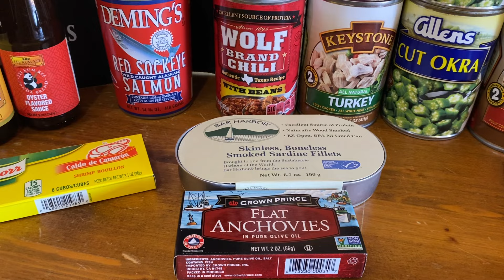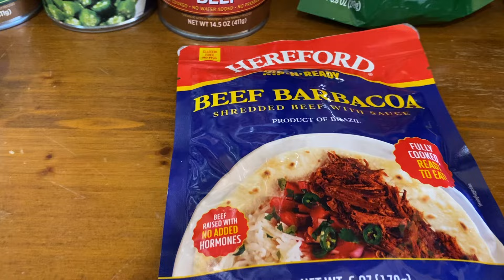Prepper Pantry Haul #1 2024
Prepper Pantry Haul number one of 2024

“We must learn to live together as brothers or perish together as fools.”

Contingency Medical Code CWP $10 off
EMP Shield $50 off use cde cwp

Tuesday Night Non Fiction Book Club - 8PM Central
Grid Down: Death of a Nation: The Psychology and Physiology of: Human Desperation, Starvation, and Living Without Rule of Law through a Prolonged Grid Down Scenario by Jonathan Hollerman

Jan 2, 2024 - Understanding the Timeline
Jan 9, 2024 - Understanding the Threat
Jan 16, 2024 - Historical Evidence
Jan 23 - Thought Exercises
Jan 30 - Major Points to Consider

Thursday Night Fiction Book Club Last Thur of month (except Nov) 8PM Cental
Jan 25, 2024 Blue Dawn: The most chilling "what-if" in history...the progressive overthrow of the United States by Blaine L. Pardoe
Feb 29, 2024 Exploring Home: Book 12 of the Survivalist Series by A American
Mar 28, 2023 No Time For Mourning: Book Four in The Borrowed World Series by Franklin Horton

One of the foremost constitutional theorists of the founding generation, John Adams, observed, “Our Constitution was made only for a moral and religious People. It is wholly inadequate to the government of any other.”  He wasn’t the only Founding Father to hold this view. Indeed, James Madison wrote that our Constitution requires “sufficient virtue among men for self-government,” otherwise, “nothing less than the chains of despotism can restrain them from destroying and devouring one another.”

1 Peter 4:7-9 The end of all things is at hand. Therefore, be serious and sober for prayers. Above all, let your love for one another be intense, because love covers a multitude of sins. Be hospitable to one another without complaining."

2 Thess 3:10 NAB translation "In fact, when we were with you, we instructed you that if anyone was unwilling to work, neither should that one eat."

Eph: 4:32  Be kind to one another, compassionate, forgiving one another as God has forgiven you in Christ.